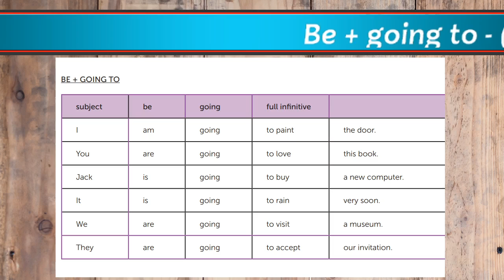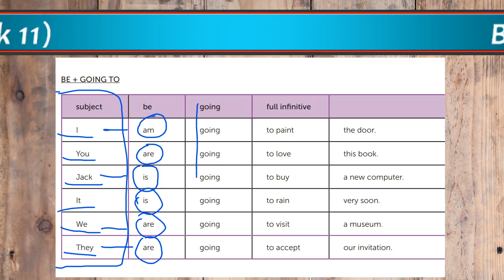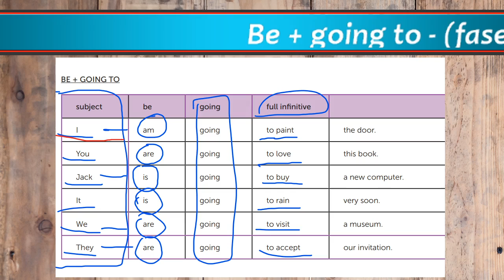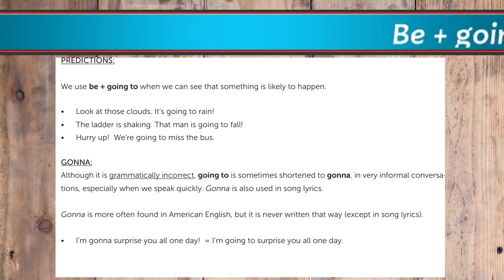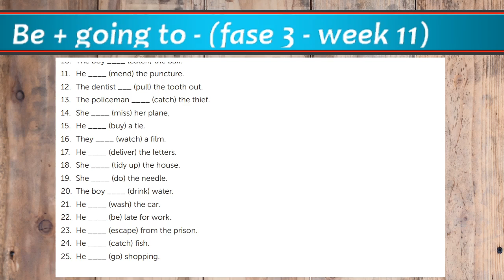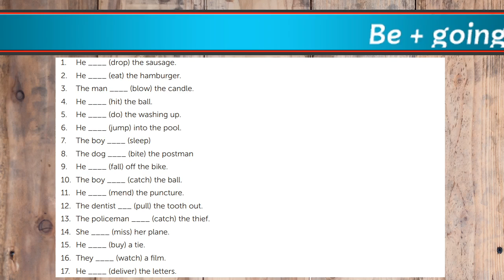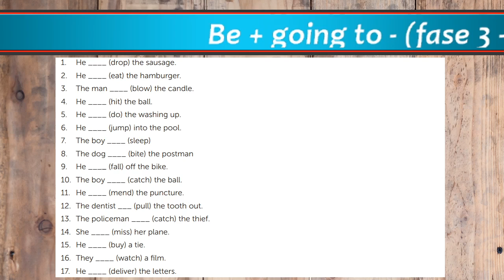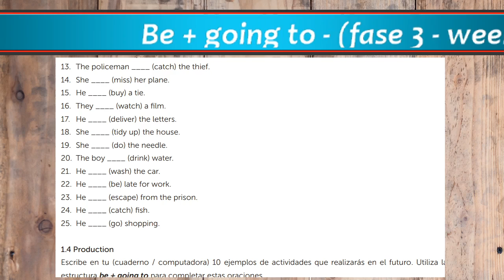Be + Going To - 2° Bachillerato (f3 - w11)